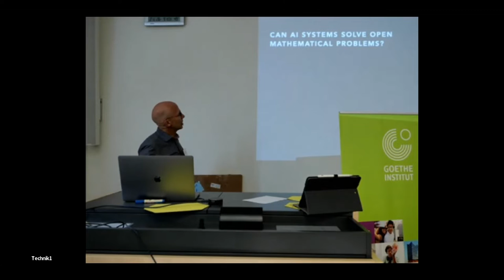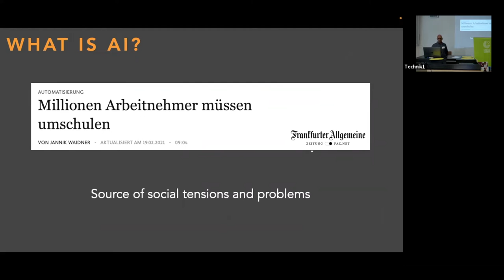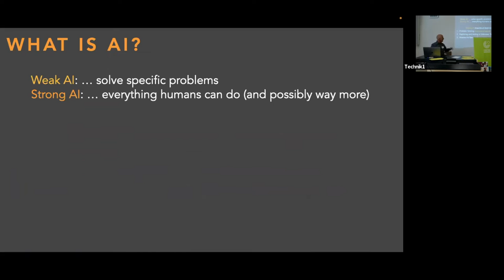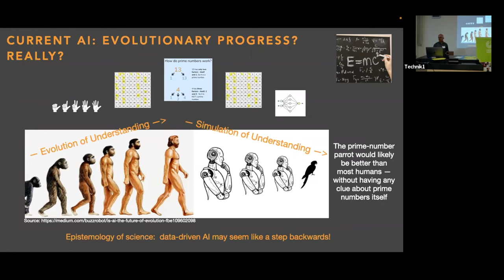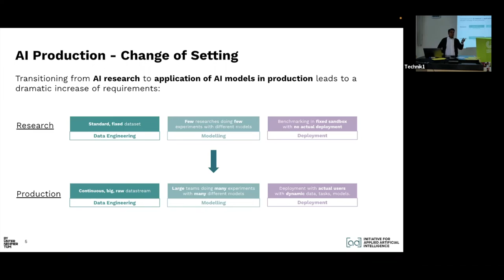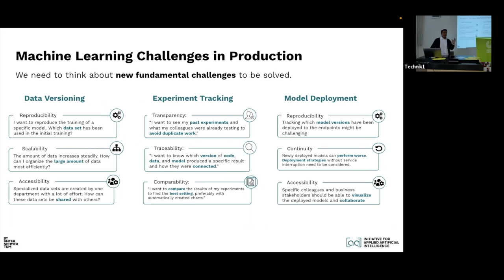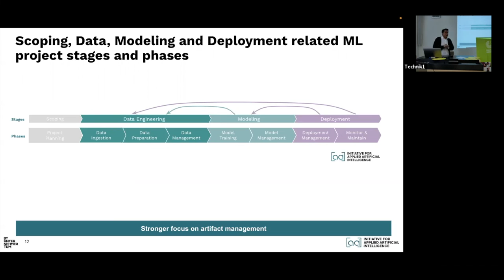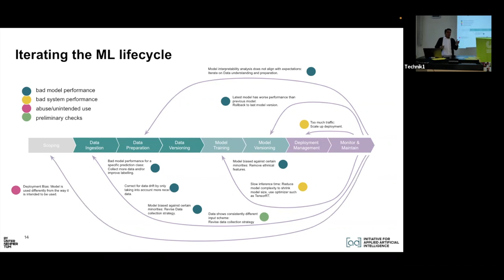From Theory to Practice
This video presents two expert talks that were given as part of the AI & Ethics - Summer School 2022, organized by the Goethe-Institut in collaboration with the University of Bamberg:

Introduction to the Machine Learning Life Cycle